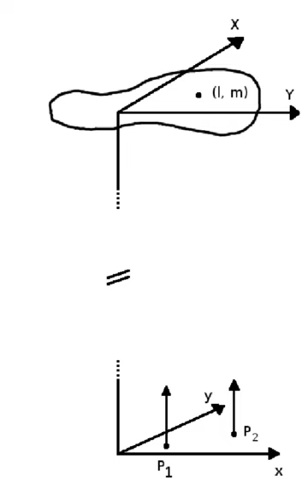Van Cittert–Zernike theorem | Wikipedia audio article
00:01:53 1 Statement of the theorem
00:04:07 2 The mutual coherence function
00:07:05 3 Proof of the theorem
00:35:58 4 Assumptions of the theorem
00:36:24 4.1 Incoherence of the source
00:42:00 4.2 Distance to the source
00:43:59 4.3 Angular size of the source
00:46:15 4.4 Quasi-monochromatic waves
00:48:18 4.5 Two-dimensional source
00:49:00 4.6 Homogeneity of the medium
00:50:16 5 Hopkins' formula
00:54:08 6 Applications of the theorem
00:54:17 6.1 Aperture synthesis
00:56:04 6.2 Adaptive optics
00:57:38 6.3 Free-electron laser
00:57:56 7 See also

- Socrates

SUMMARY
The Van Cittert–Zernike theorem, named after physicists Pieter Hendrik van Cittert and Frits Zernike, is a formula in coherence theory that states that under certain conditions the Fourier transform of the mutual coherence function of a distant, incoherent source is equal to its complex visibility.  This implies that the wavefront from an incoherent source will appear mostly coherent at large distances.  Intuitively, this can be understood by considering the wavefronts created by two incoherent sources.  If we measure the wavefront immediately in front of one of the sources, our measurement will be dominated by the nearby source.  If we make the same measurement far from the sources, our measurement will no longer be dominated by a single source; both sources will contribute almost equally to the wavefront at large distances.
This reasoning can be easily visualized by dropping two stones in the center of a calm pond.  Near the center of the pond, the disturbance created by the two stones will be very complicated.  As the disturbance propagates towards the edge of the pond, however, the waves will smooth out and will appear to be nearly circular.
The van Cittert–Zernike theorem has important implications for radio astronomy.  With the exception of pulsars and masers, all astronomical sources are spatially incoherent.  Nevertheless, because they are observed at distances large enough to satisfy the van Cittert–Zernike theorem, these objects exhibit a non-zero degree of coherence at different points in the imaging plane.  By measuring the degree of coherence at different points in the imaging plane (the so-called "visibility function") of an astronomical object, a radio astronomer can thereby reconstruct the source's brightness distribution and make a two-dimensional map of the source's appearance.